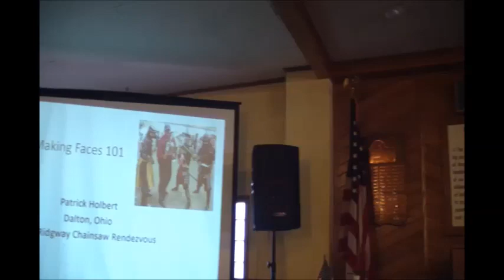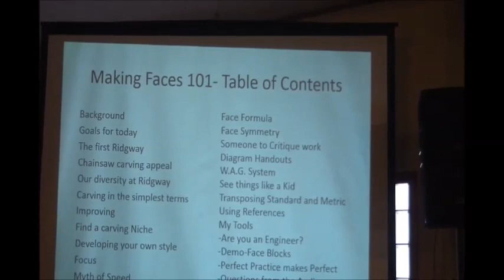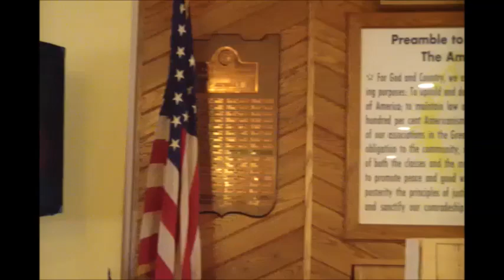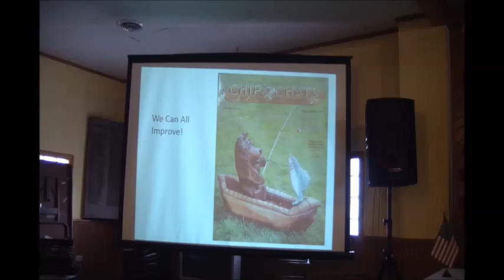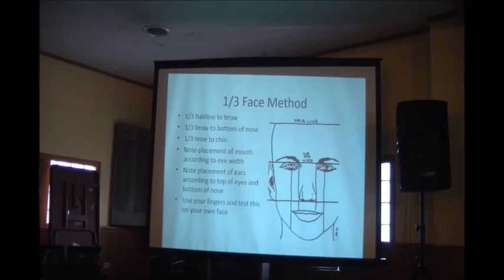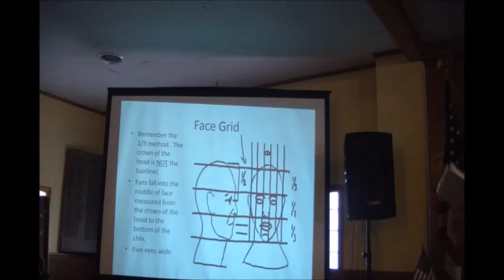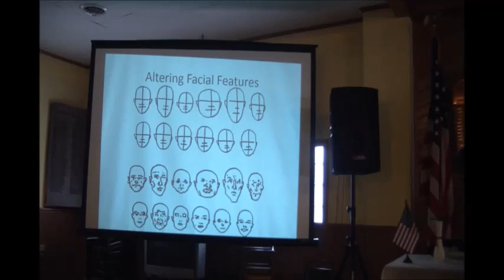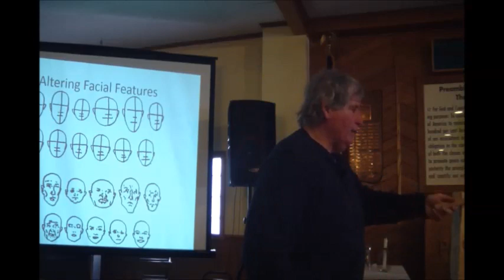2014 Rendezvous - Pat Holbert Faces 101